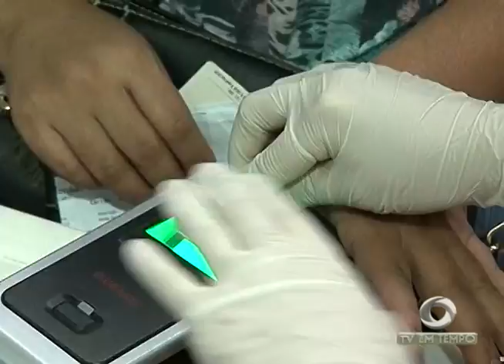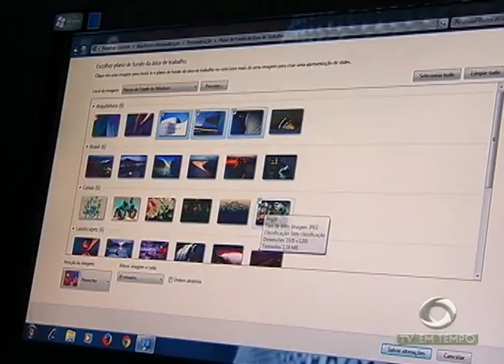BOLETIM EM TEMPO - MANHÃ (23.02.2016)